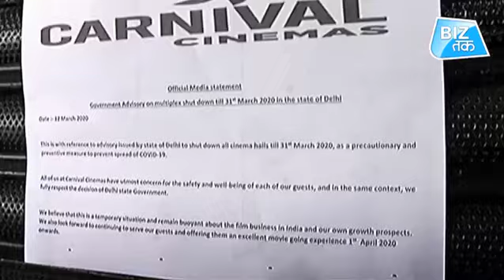कितने काम की ग्रुप चैटिंग एप्स? | Biz Tak